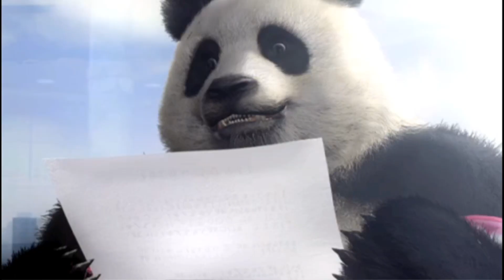Panda - Story Battle - Tekken 5: Dark Resurrection | WEuNiTeD GaMeRs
Game Name - TEKKEN 5: DARK RESURRECTION

weunited gamers
Weunited Gamers
WEuNiTeD GaMeRs.